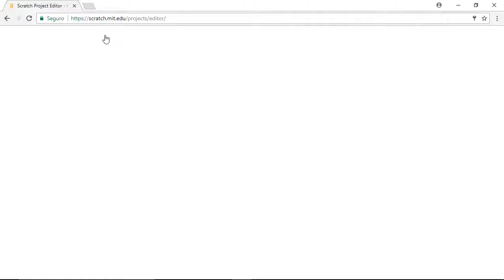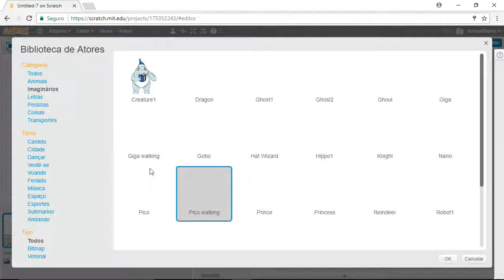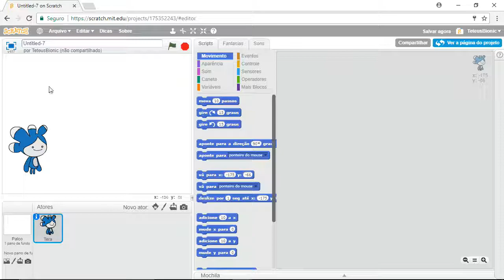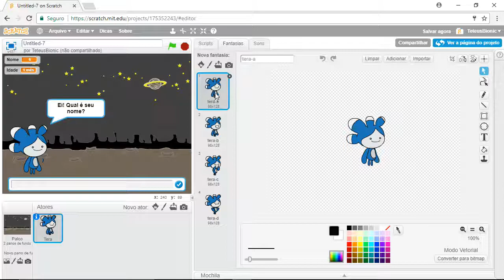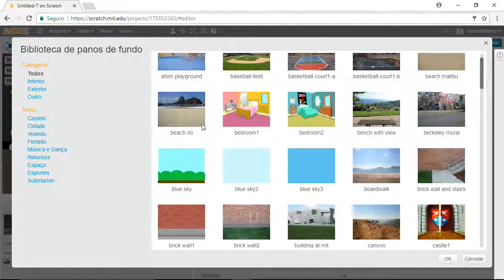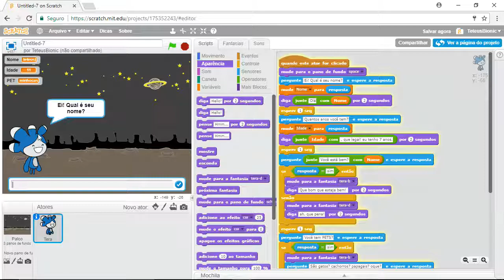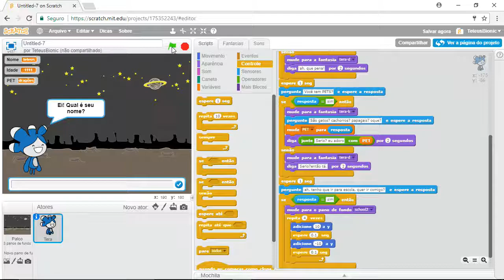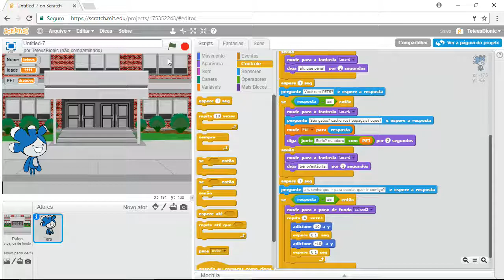Conversando com o Robô Falante - Lógica Booleana - Video Aula 4 - Curso de Programaçãod de Jogos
Nesta video aula vou ensinar a como usar lógica booleana (sim ou não) utilizando o recurso SE do Scratch (perguntas e repostas em geral) para a tomada de decisões.